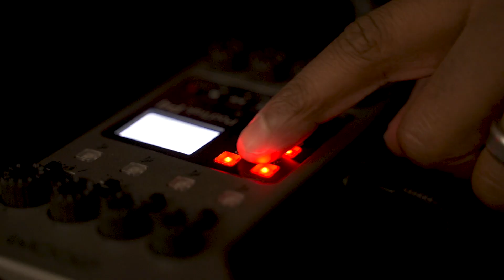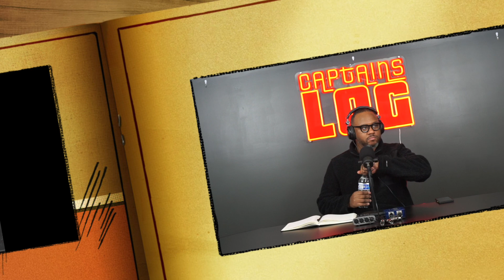Ep.157 - NFC L's & 12 is back in Memphis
Struggling with my allegiance to the Washington Commanders, I've hit a crossroads. My heart races every time our franchise quarterback takes the field; flashes of brilliance overshadowed by maddening inconsistency. Will the next draft be a make-or-break moment for my fandom, or will I find myself donning the purple and black of the Ravens? Meanwhile, our defense is like Swiss cheese, and after bidding farewell to our defensive coordinator, I'm demanding a coaching shake-up that could salvage our season's finale.

The gridiron is abuzz, and not just with on-field action. Dallas Cowboys Michael Parsons's TikTok antics have me debating the merits of players airing their uncensored thoughts – imagine the raw insights from a team-specific podcast. As the Cowboys saddle up for the playoffs, I'm sizing up their chances and throwing in a few friendly digs at the Eagles for good measure. You'll want to join the huddle as we break down the NFL's latest drama with the candid banter you crave.

As for the NBA, welcome back Ja Morant!